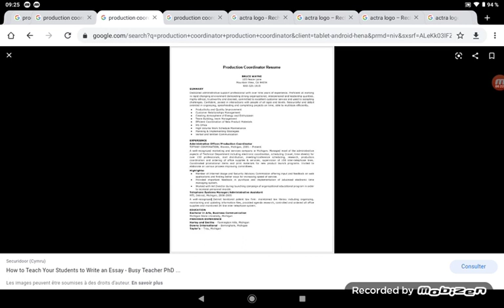Tish Tash Credits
Tish Tash Season 4